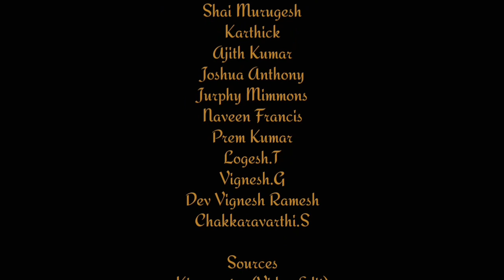Pirates Of The Caribbean | Motion Comic | Episode 2 | MMM_Tm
Experience the new way of story telling. let's join the adventure with captain jack sparrow

pirates of the Caribbean/ motion comic/ chapter 1.

don't miss the adventure